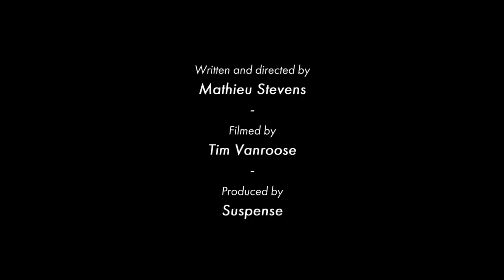Yevgueni // Adem (uit album "Tijd is alles")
Shot by Tim Vanroose
Produced by Suspense
Emma Coene
Klaas Delrue

CREW
1st Assistant Director – Tom Exelmans
Focus Puller – Pieter-jan Neirynck
Figuratieregie – Michael Vermaercke
Fixer – Bert De Vuyst
Kindercoach – Lien Dewitte
Kostuum & Make-up – Hadewich Degroote
Opnameleiding – Sarah De Brandt
Setfotografie – Sofie Gheysens
Figuratiecasting – Leonie Deriemaker
Postproduction by Zumo
Edited by Yves Bertrand
Color Correction by Joachim Vansteelant

EXTRAS
Jeroen Medaer
Tania Tytgat
Gino Moeryaert
Katelijne Vanpoucke
Jana Schoonbaert
Yoshi Monbailleu
Yorge Yanez
Jolien Vandenborre
Geert Boydens

Mauro Demeyer
Jarne Maes
Julie Matthys
Victor Meersdom
Tuur Meersdom
Janne Priem
Andreas Vangeenberghe
Eline De Vlam
Maarke Deruwe

Surfclub Twins Bredene
Zeescouts Sint-Leo Brugge
Wiebrecht Debel
Hilde De Winne